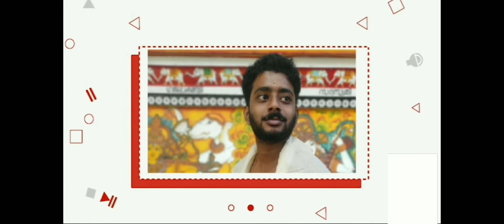Love & what else💛 | Haldi With Fam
Thank you @machooosinternationalpvtltdfor that wonderful shots💜.